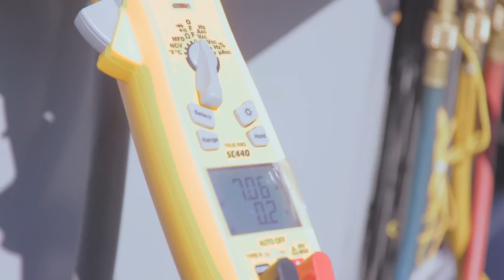Version 2 Draft 2